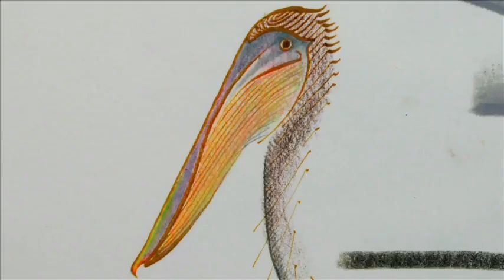PelicanDreamsTrailer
What’s it like to try to get to know a flying dinosaur? Sundance-and-Emmy-Award-winning filmmaker Judy Irving (“The Wild Parrots of Telegraph Hill”) follows a wayward California brown pelican from her “arrest” on the Golden Gate Bridge into care at a wildlife rehabilitation facility, and from there explores pelicans’ nesting grounds, Pacific coast migration, and survival challenges. The film is about wildness: how close can we get to a wild animal without taming or harming it? Why do we need wildness in our lives, and how can we protect it? Pelican Dreams, stars “Gigi” (for Golden Gate) and Morro (a backyard pelican with an injured wing). Rated G.